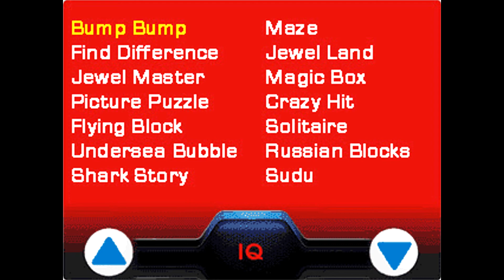Bump Bump [Millennium Arcade 250 Longplay]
Full playthrough of the Millennium Arcade 250 game called Bump Bump. A simple balls throwing over table game. Placed in IQ games.